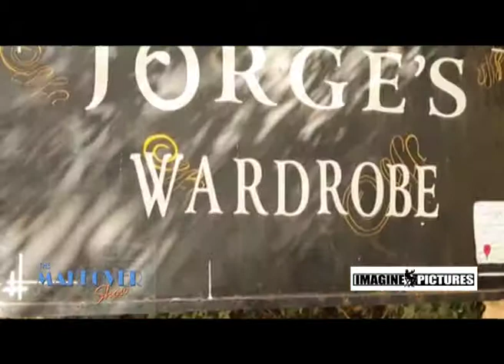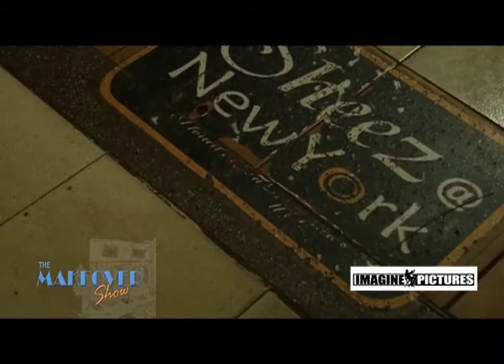The makeover Show